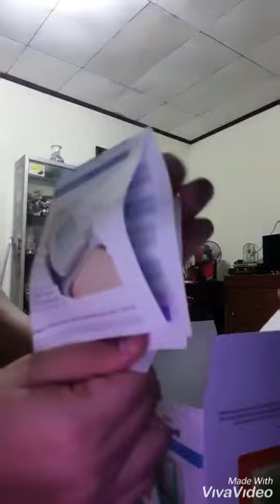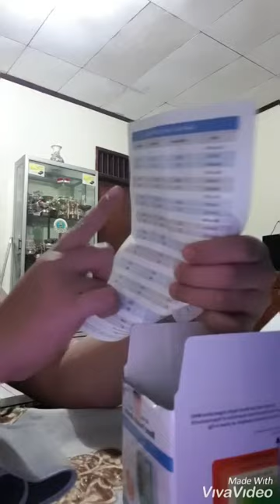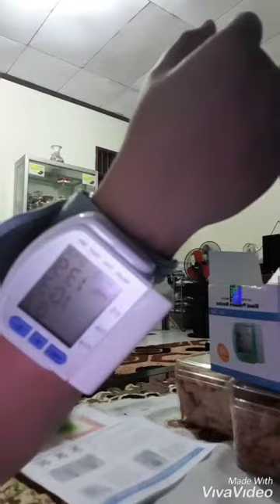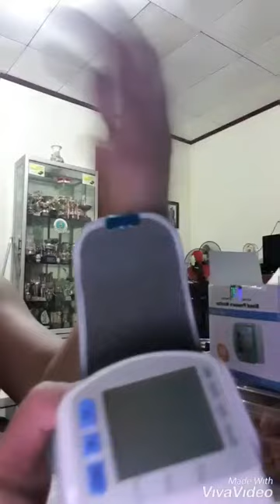Unboxing Blood Pressure Monitor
Tensimeter